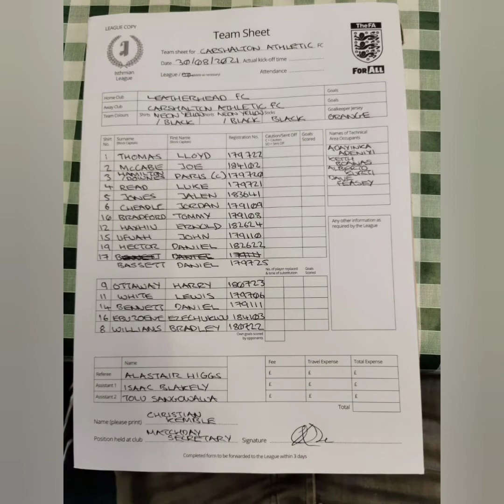Robins Fanatics TV 21/22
Leatherhead 0-3 Carshalton Athletic.

Isthmian League Premier Division

 30/08/21.